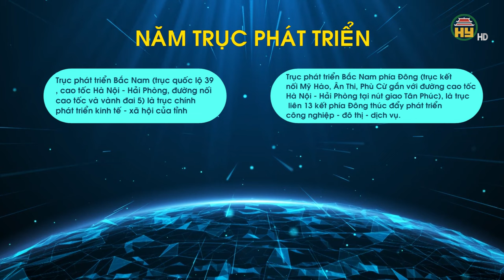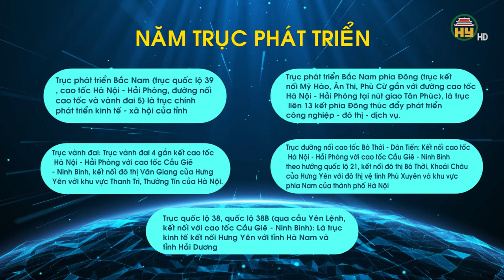Hưng Yên quy hoạch 5 trục phát triển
Hưng Yên TV | Hưng Yên quy hoạch 5 trục phát triển

Tiktok: Truyền hình Hưng Yên
Facebook: Đài Phát thanh và Truyền hình Hưng Yên
Zalo: Đài PTTH Hưng Yên